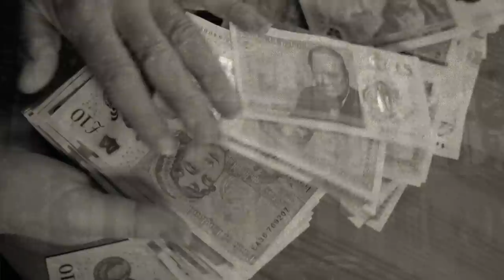John Haigh : The Acid Bath Murderer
Season 05 : Episode 09 :

John Haigh decided that it would be easier to just steal than to work for his money, but people started reporting his theft, so he came up with a new plan that would keep his victims quiet. Permanently.

You can listen to our Podcast by searching "this is MONSTERS":
Apple Podcasts
Google Podcasts
Amazon Podcasts
Stitcher
Pocket Casts
Player FM
TuneIn
Radio Public